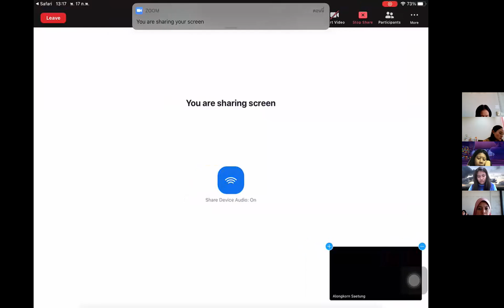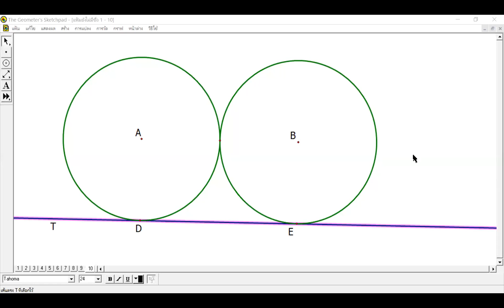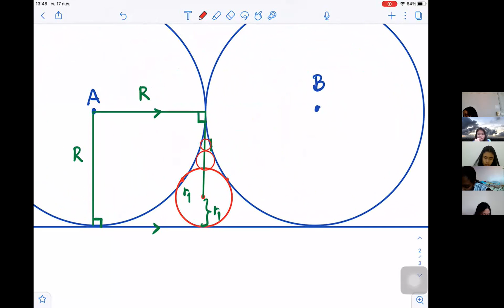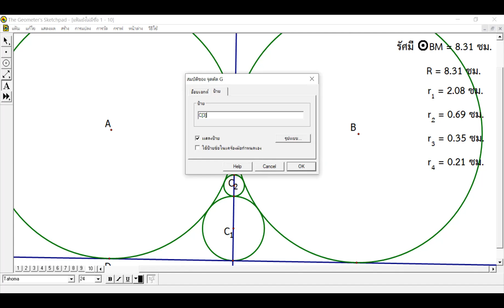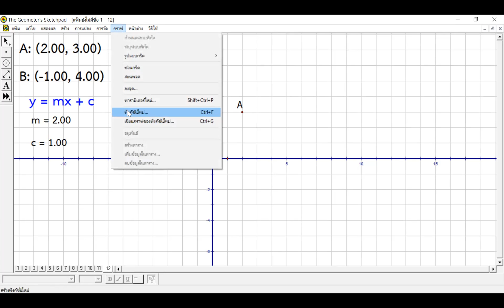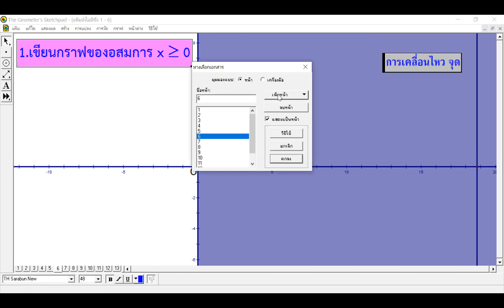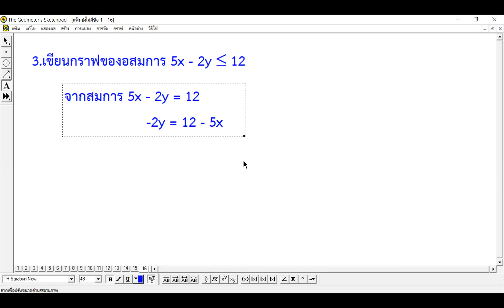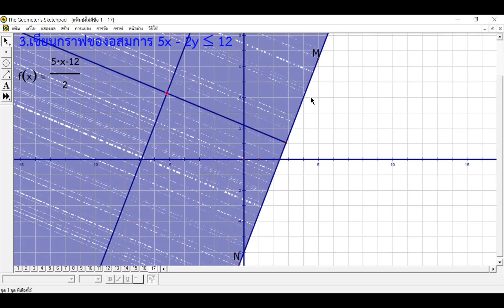เทคโนโลยีสำหรับครูคณิตศาสตร์ 2/63 EP 12